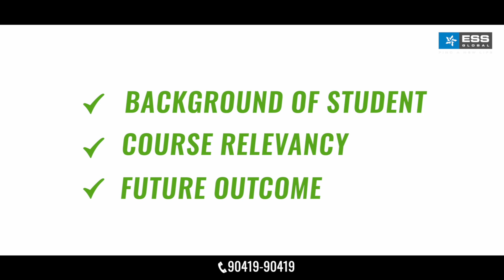Keen to work with big brands? This is a complete course for you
Do you consider yourself to be the right candidate to manage big brands?
Secure admissions in this course & apply for Jan 2022 intake
Must watch this video for complete information.